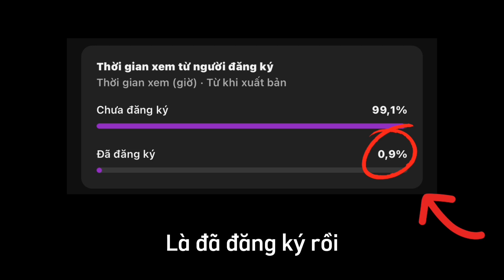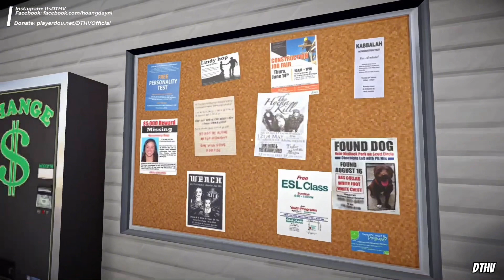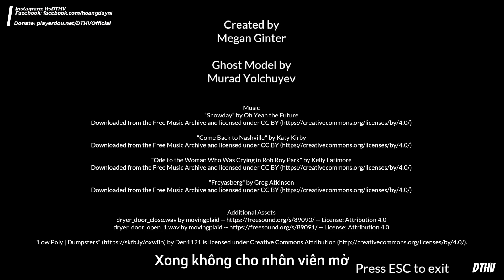GẶP MA KHI ĐI GIẶT ĐỒ | ĐỪNG BAO GIỜ ĐI GIẶT ĐỒ LÚC NỬA ĐÊM NÓ SẼ TÌM TỚI BẠN !!!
Ủng hộ tôi một chút kẹo mút :DDD